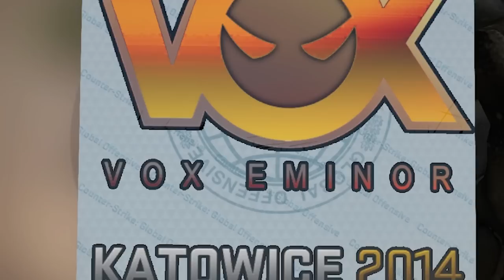¡LOS OBJETOS MÁS CAROS DE TODO COUNTER STRIKE!